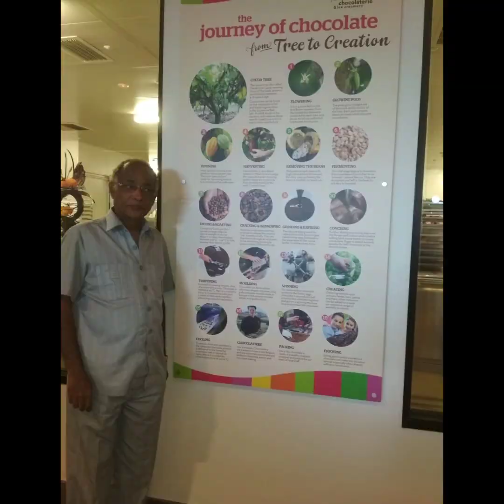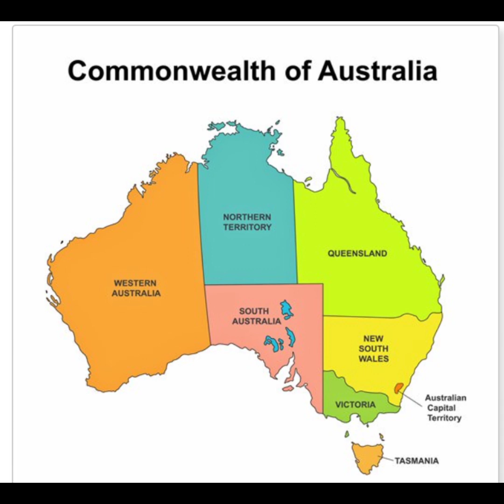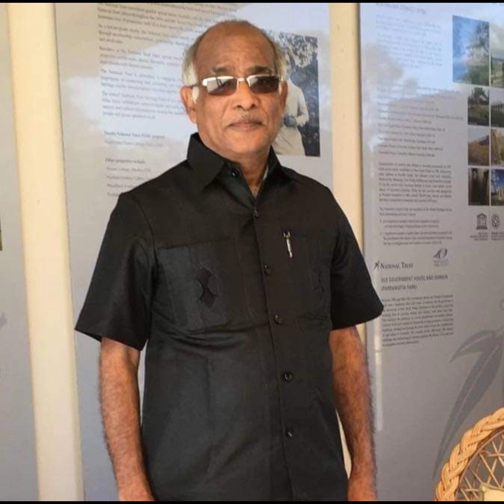ఆస్ట్రేలియా తో మన అనుబంధాలు-అనుభవాలు/ఆస్ట్రేలియా రావాలి అనుకుంటున్న వాళ్ళు చూడాల్సిన వీడియో